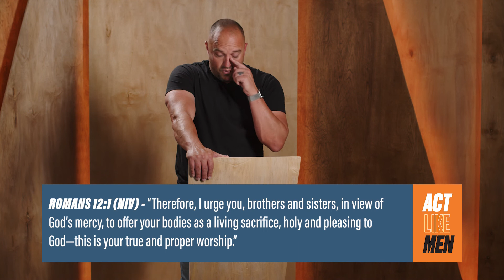ACT LIKE MEN | SESSION 3 | FIRM IN FAITH